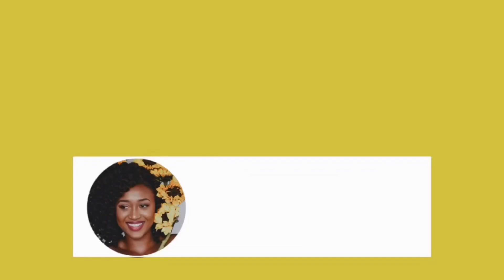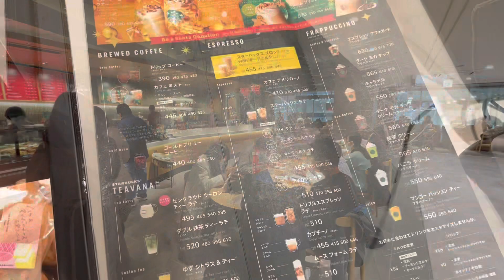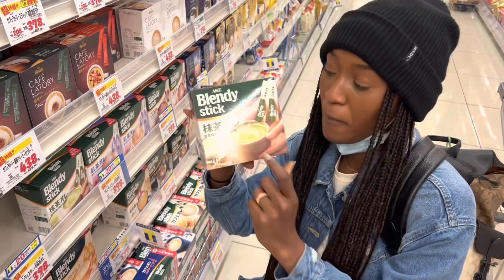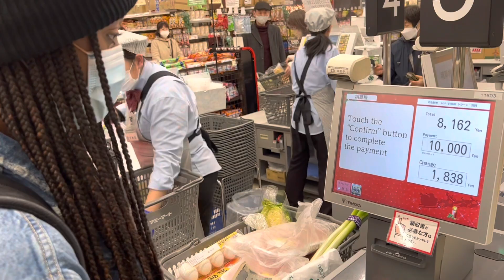Fairly Juicy - Dojo life - 12/08 - 12/09 Vlog 46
Hello My Juicy People! This week we are quickly going through our dojo morning training Drills, what i eat while I’m in Japan then grocery shopping with Takumi.

👉🏾 Amusez-vous et surtout n’oubliez pas de vous inscrire s’il vous plaît. MERCI D’AVANCE

🤩 Have fun & be safe 💋
👀 See you soon with another 🙏🏽

✖️M E R C H : Queenaminata.com
✖️ I N S T A G R A M : @amisylle
✖️T W I T T E R : @amisylle
✖️C A S H A P P : $amisylla
✖️ P A T R E O N
✖️ A M A Z O N wishlist

TRIPOD: Selfie Stick Tripod, UBeesize for iPhone
EDITING APP: iMovie